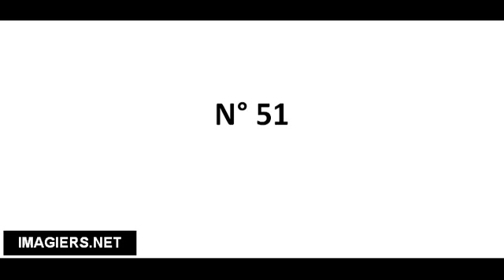Pronuncia corretta N° 51